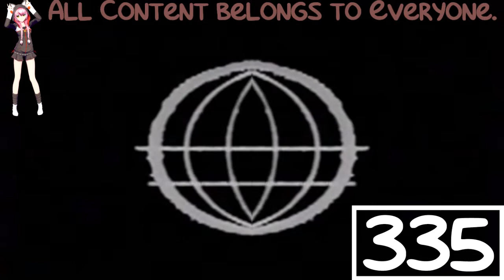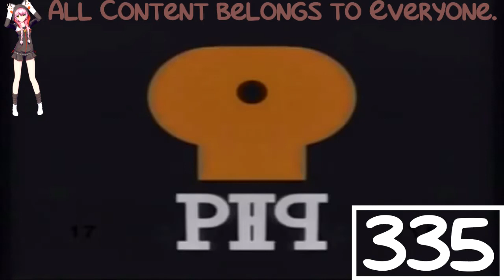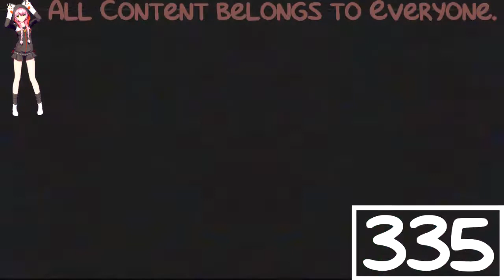(REQUESTED) PBS Logo History Got Confused